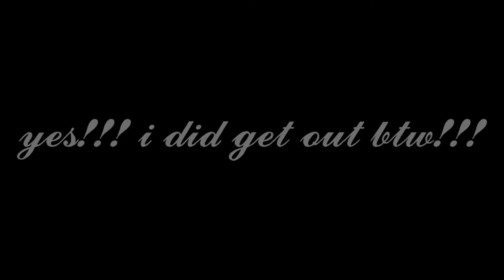Tarkovlife 001 - LIKING THIS GAME!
This is my first vid im putting up with some of my tarkov experiences so far, ive added a last  scene of an intense battle "first one with this many scavs" at the end of the video, ive added more banter scenes for my first one but i promise future ones will be more intense with battle footage as me and the real of the motley crew has some great times in battle!!!

Some of the crew i play with:
Kevjrobbo
Sillyphil
Otter_games
Alluri The Silent Warrior
Tokemogaming and Miss Potts
Abitbackwards
Dadgamer
Snowboard
MrGameerz
Djjohny
StarkzTv
Captshambles
iispongealot
5hadowtv
and many a few more actually "sorry if i missed your name this time round peeps!!!

Great game to bring streamers together for hardcore gaming!